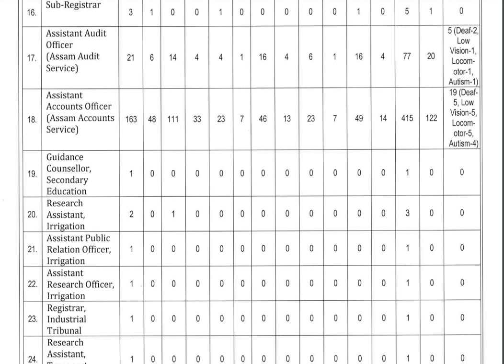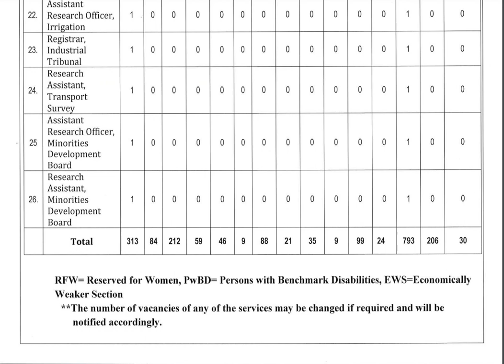APSC Combined Competitive Exam 2023 ¦¦ APSC CCE 2023 Notification ¦¦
𝑶𝑵𝑳𝑰𝑵𝑬 𝑺𝑻𝑶𝑹𝑬 𝑭𝑶𝑹 𝑨𝑷𝑺𝑪 𝑨𝑬 𝑱𝑬 𝑹𝑬𝑳𝑨𝑻𝑨𝑻𝑬𝑫 𝑷𝑫𝑭